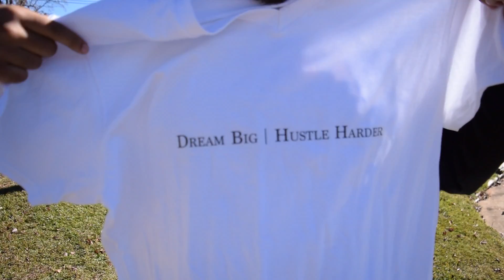South Carolina Vlog - Mike O'Leary, Jesse Davis, Isaiah Moon & TriplaR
Mike O'Leary, Isaiah Moon & Triplar Productions go down to Winnsboro, SC to meet artist Jesse Davis for the first time and shoot videos for "Cheap Lean" & "The Prize"